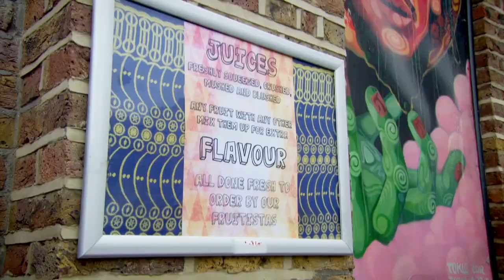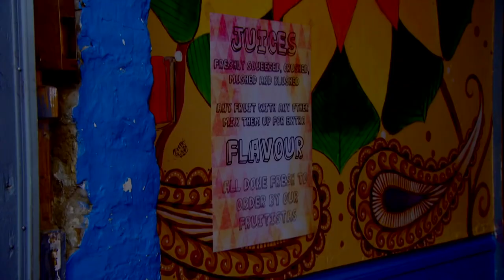Super Hans' Sober Stag Do | Peep Show | BRITCOMS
What happens when Super Hans decide to become a sober, functioning member of society? Bad things man, bad things.

Welcome to Britcoms, your home for all things British Sitcom! Here you can find clips, compilations and full length episodes from some of the best UK Sitcoms ever, such as FRESH MEAT, PEEP SHOW, LEAD BALLOON, THE PETER SERAFINOWICZ SHOW, BLACK BOOKS and so many more!